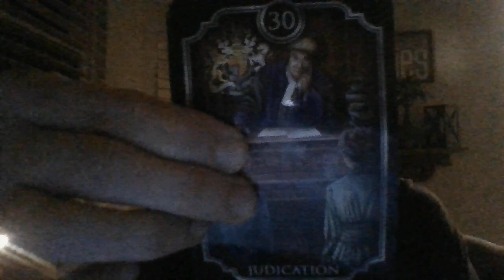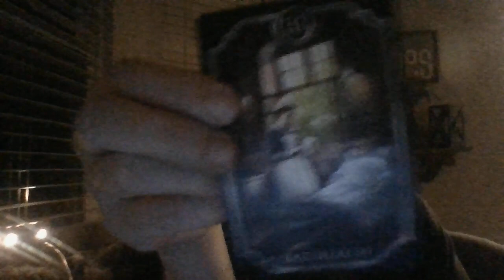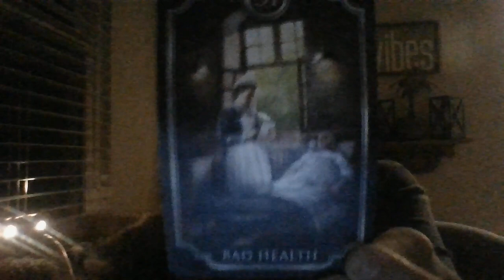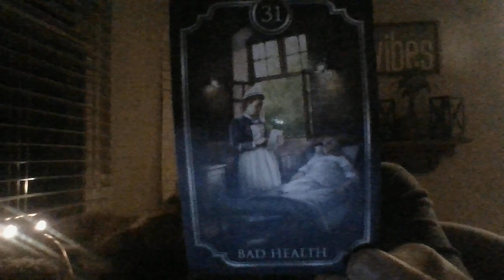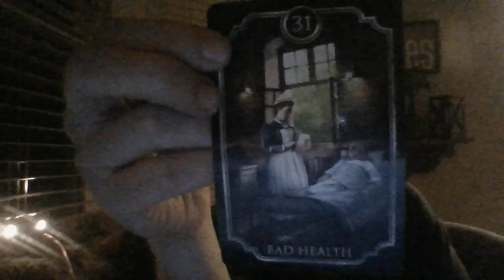JULY 22-STOLENBUSINESSIDEASONSTOLENMONEYABOUTTOGO VERYPUBLICINACITYSOON!TAX EVASION!UNEMPLOYFRAUD!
Gifts: address by request only- text